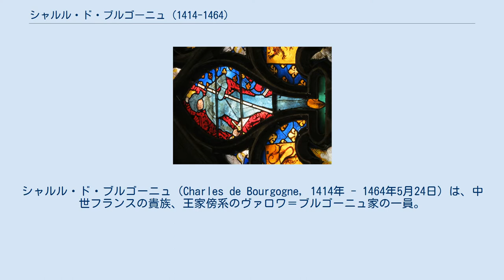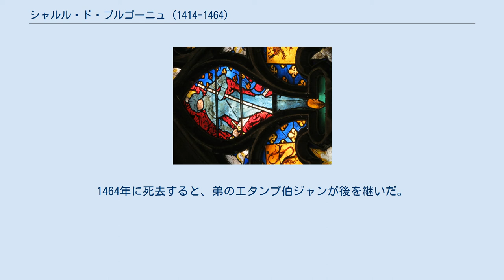シャルル・ド・ブルゴーニュ (1414-1464)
ヴァロワ＝ブルゴーニュ家
シャルル・ド・ブルゴーニュ（Charles de Bourgogne, 1414年 - 1464年5月24日）は、中世フランスの貴族、王家傍系のヴァロワ＝ブルゴーニュ家の一員。
ヌヴェール伯およびルテル伯（在位：1415年 - 1464年）。
 ブルゴーニュ公フィリップ・ル・アルディの末息子であるヌヴェール伯およびルテル伯フィリップと、その2番目の妻でウー伯フィリップの娘であるボンヌ・ダルトワの間の長男として生まれた。
1415年にアジャンクールの戦いで戦死しした父の後を継ぎ、わずか1歳で2つの伯爵領を相続する。
1425年に後見人だった母が死ぬと、母の再婚相手で実の従兄でもあるブルゴーニュ公フィリップ・ル・ボンの後見を受けた。
成人後はフランス王家に仕え、本家筋のブルゴーニュ公爵家とは対立した。
シャルル7世王の下でノルマンディー遠征（1449年 - 1450年）、ギュイエンヌ遠征（1451年 - 1453年）に参加している。
 1456年6月11日にドルー伯シャルル2世の娘マリー・ダルブレ（1486年没）と結婚したが、間に嫡子を授からなかった。
妾のヨランド・ド・ロンゴンとの間にアドリエンヌ・ド・ヌヴェールという庶出の娘をもうけている。
1464年に死去すると、弟のエタンプ伯ジャンが後を継いだ。